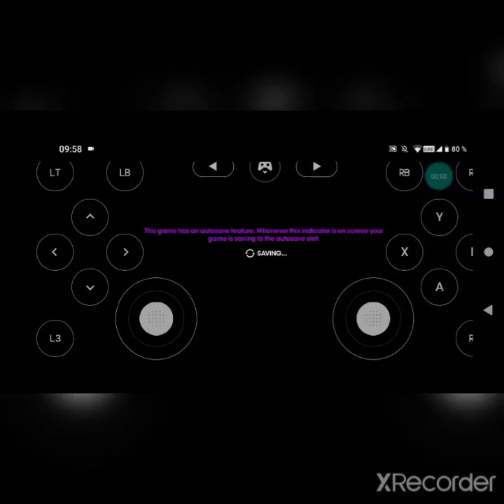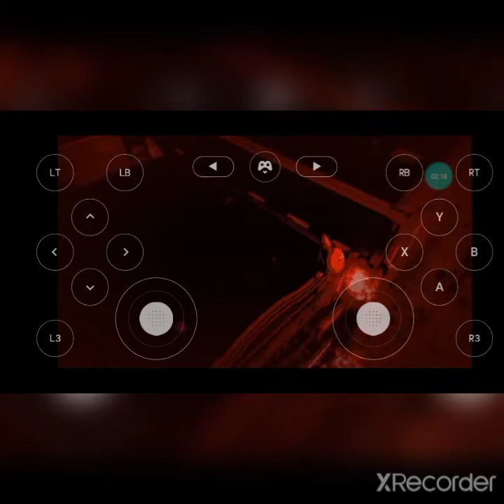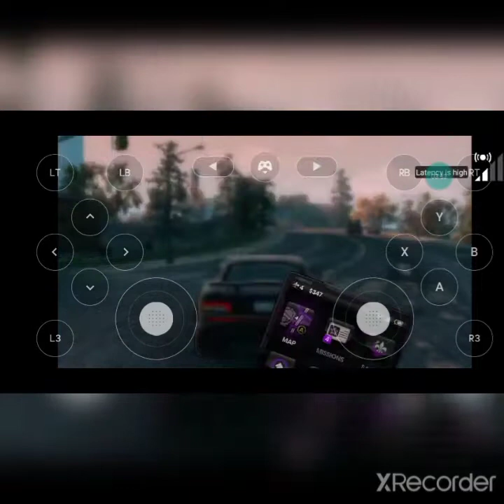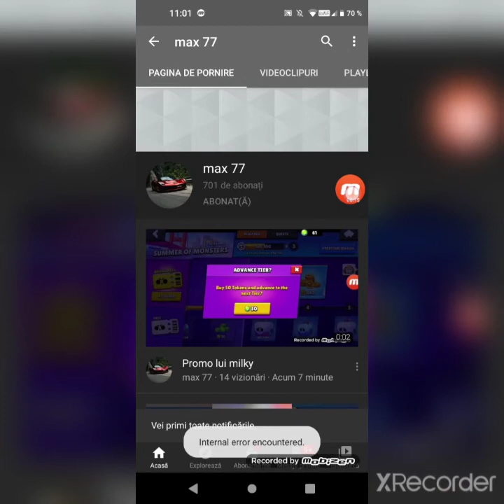Promo pt Max 77